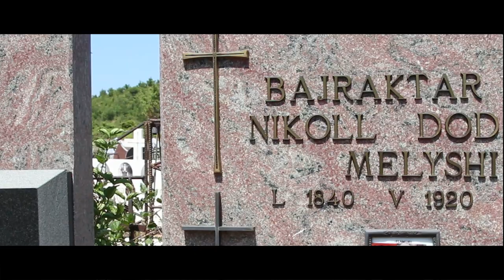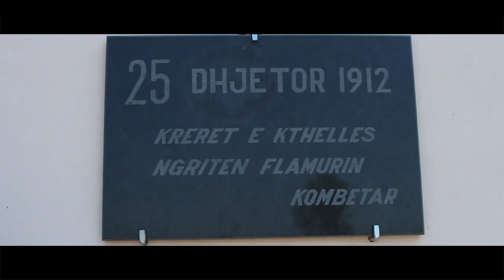Fran Preçi - Gjon Melyshi shqipja e Kthelles (Official Video HD)